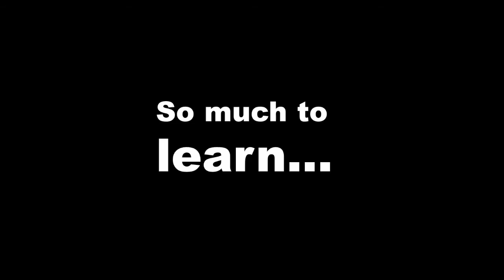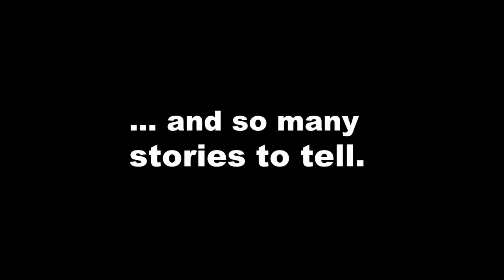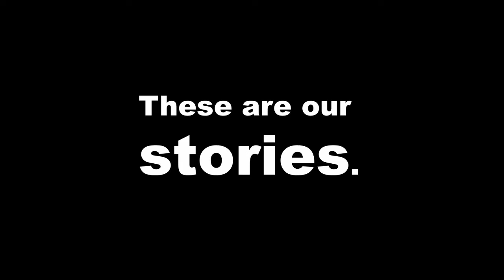UWA 'Telling Student Stories' EPISODE 1: Starting uni (Part 1 of 3)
The UWA 'Telling Student Stories' series follows a group of nine new students through their first semester at UWA. Watch as they share their experiences of orientation, lectures, tutes, assignments and exams, and help to shed some light on what it's like to start uni and celebrate the diversity of the UWA first-year experience.

Supported by STUDYSmarter UWA and UWA Diversity Initiatives Fund.